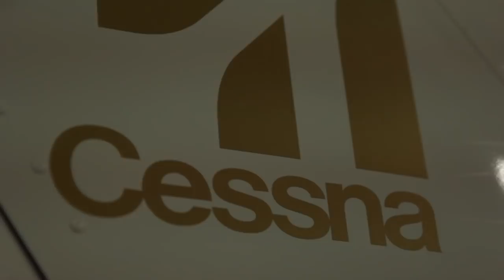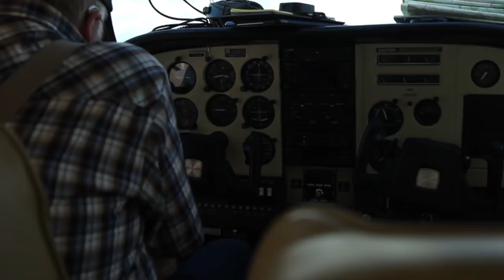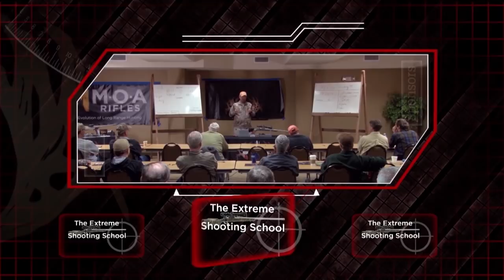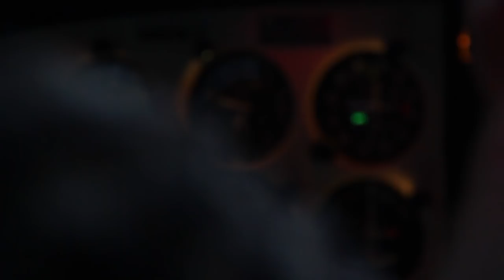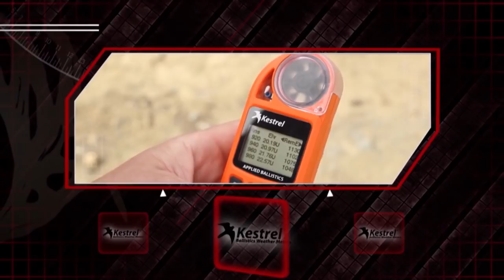Oregon Elk Hunting - Giant Late Season Bulls - Part 1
This week we follow Bob Beck on his 2017 Oregon Elk hunt. Late season in Oregon can be tough...you're guaranteed weather, but don't want too much! Short days and big country make it tough to find just the right bull to punch Bobs tag! Follow along on Part 1 of Searching for the One!

Extreme Outer Limits Season 14 Ep 11